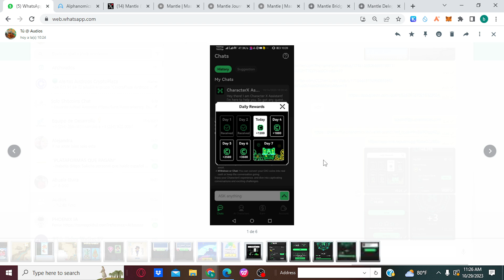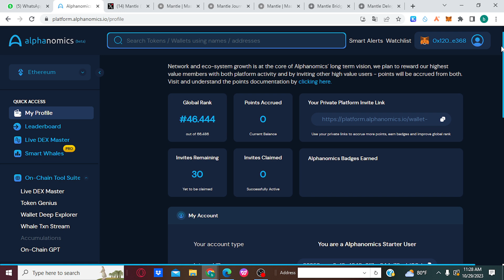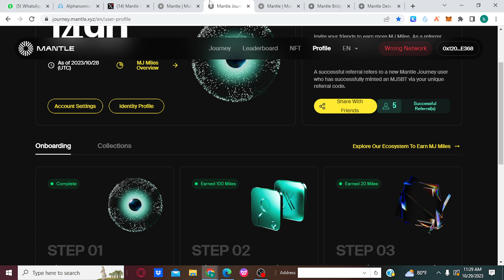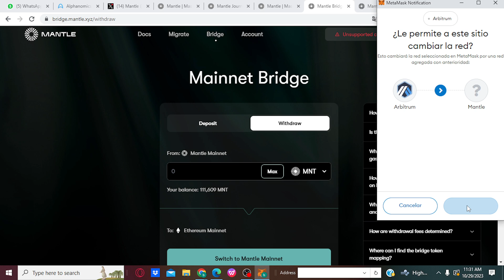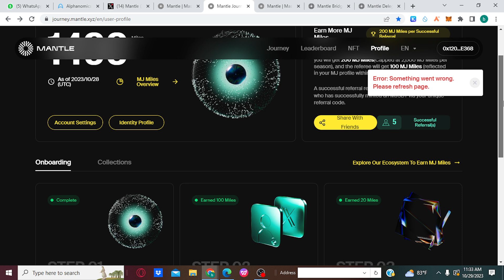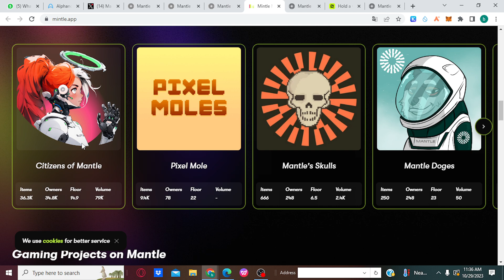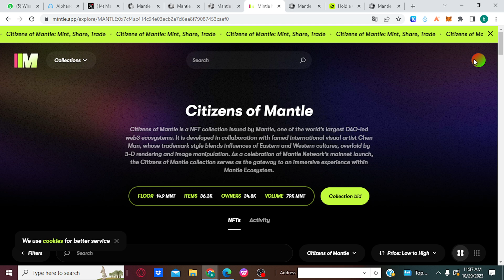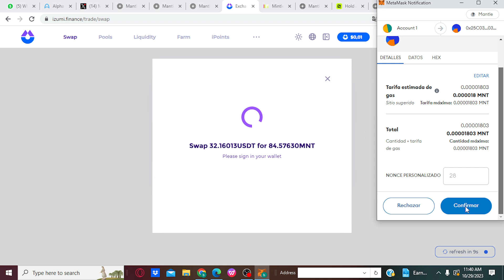"🔥 ¡Calificando el Airdrop de Mantle! 🚀 Nuevas Tareas y el Épico Airdrop como Arkham 🌟"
Registrate en bybit enlace parner y gana muchos premios 10% de desceunto en  y gana  15$ al depocitar 100$ retirables mas 20 de bono de descuento de comicion
create una cuenta con el enlaze
y luego una ves te regiistres con kyc te vas a esta otra pagina darte de alta antes de depocitar los 100$ (mantener fondos por todo lo que dura el tiempo y 10 diasmas para el snapshot)